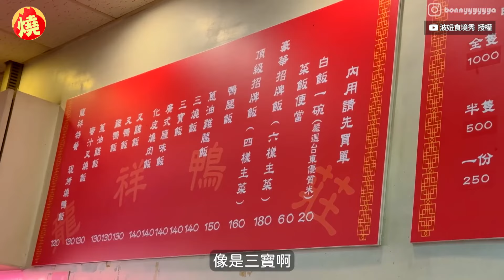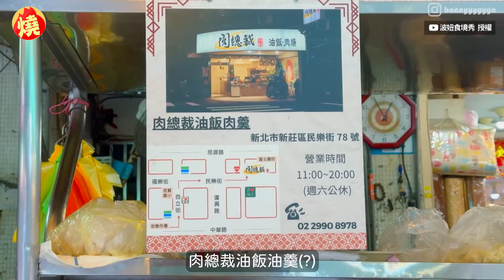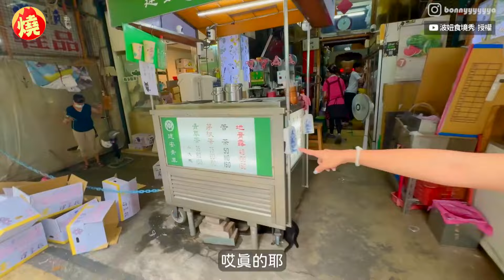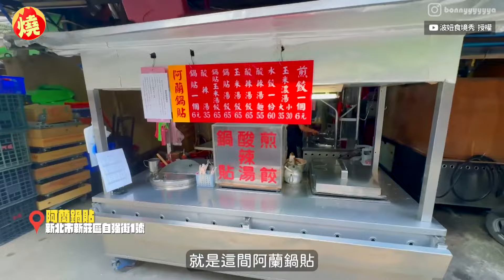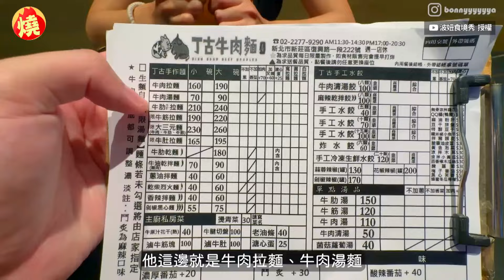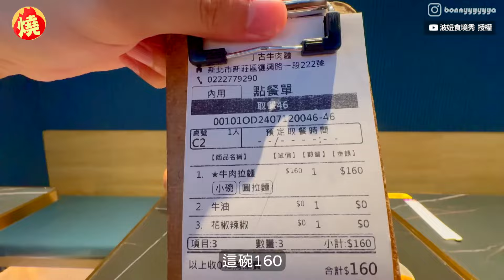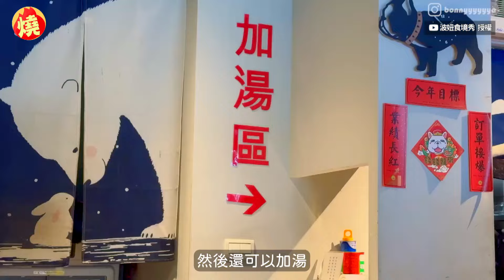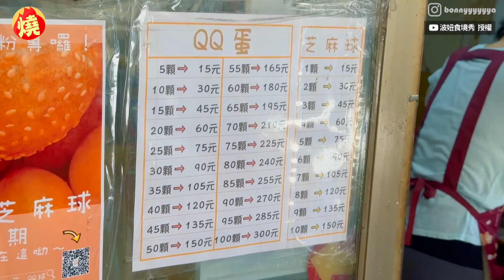珍奶鍋燒意麵好吃嗎？她一嚐超驚豔：再來一口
珍珠奶茶是風靡全球的台灣飲品，許多業者發揮創意，衍生出不少奇妙料理，像是珍珠奶茶飯、珍珠蛋包飯、珍珠滷肉飯、珍珠奶茶披薩等。時常在網上分享各地美食的YouTuber波妞，近期前往新北市新莊開箱各種美味餐點，品嚐了六寶飯、魚酥湯、養生茶、鍋貼、巨大地瓜球等，其中一道「珍珠奶茶鍋燒意麵」讓她非常期待，波妞品嚐後，認為湯喝起來是起司牛奶的味道，搭配珍珠、意麵，有一種鹹甜的特別感覺，其實比想像中美味，讓她忍不住大讚「這味道，再來一口好了。」